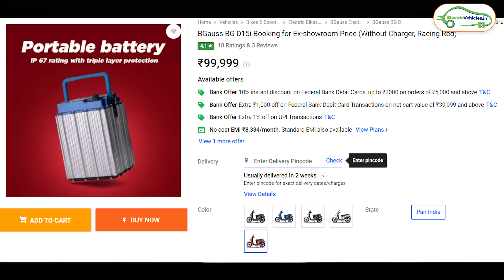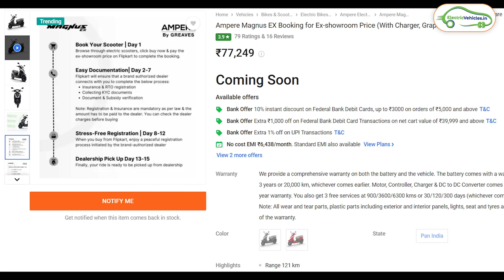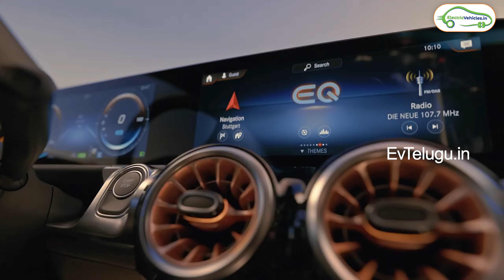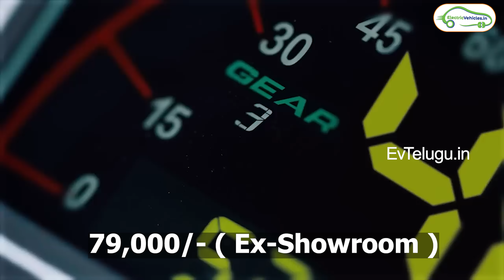Offers On Electric Vehicles | Simple one Price Update | EVముచ్చట్లు | EV Telugu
Time stamps :
00:00 Intro
00:28 Anand mahindra tweet
02:04 Ev Offers
02:26 Hero offers
03:02 Bgauss Offers
03:33 Okaya offers
04:06 Ampere offers
04:52 Simple one price update
06:09 IIT Madras formula car
07:01 Mercedes 7 seater car
07:44 Amara raja li-ion batteries
08:28 Ampere new electric vehicles
08:53 Komaki new electric scooter